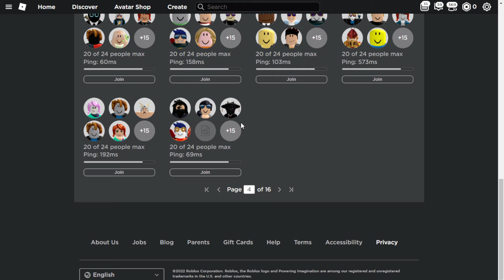👉💥Nueva apariencia en la lista de servidores en juegos de Roblox💥👈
👉(💥¿Esta Epico el video? Pues si es asi no te vallas sin dejar tu epico like💥)👈

👉(💥Quieres jugar roblox conmigo? solo tienes que seguir mi perfil de roblox💥)👈